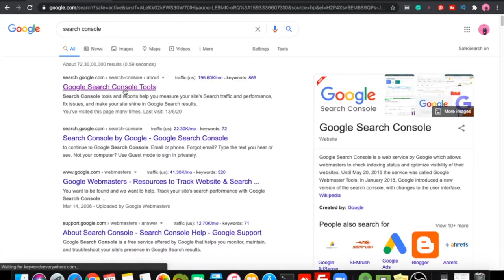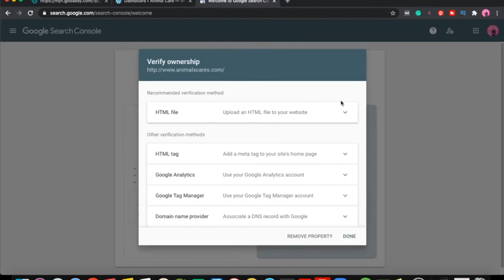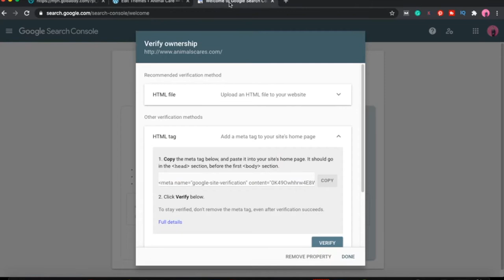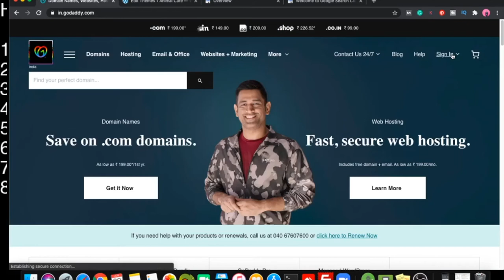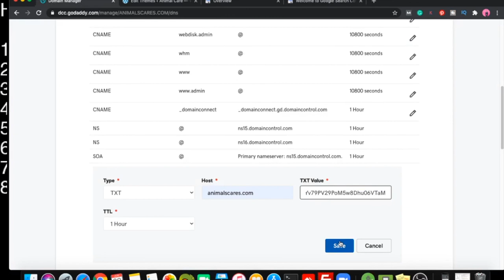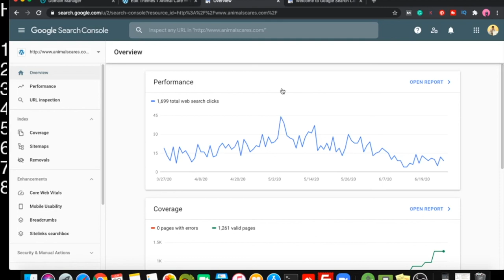how to index website in google hindi | Rank on google | Get Indexed Fast For SEO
How to index your website on google? If you have a website, page, blog, and any other business website that isn’t in the index on Google, there’s a 0% chance that it will receive organic traffic. You get only those traffic your friends and family and you are visiting on your website. How to Index Website in Google hind. You Want to high rank on Google? Well, the first step is getting indexed your website on google. Without that, you won't even be found. Subscribe our channel here to learn more of my secret SEO tips and website tips, In this video, I show you how to index a website on google.  website indexed faster using the Google indexing tool on Google Search Console called “URL Inspection”. This method can be used for any page or post on your site, so long as you’ve already verified the website on Google Search Console.
Sign up for Google Search Console - this allows you to see your website like how Google sees your website (at least to some extent). This allows you to see if Google has any issues which may cause your site to not be indexed. Step #2: Create a sitemap - using the Yoast SEO plugin you can create a sitemap. If you don't have a WordPress blog you may have to do this manually, but this one file is what search engines use to quickly index your whole site. Step #3: Submit your sitemap - take that XML sitemap and submit it to Google Search Console.

This method can be used for any page or post on your site, so long as you’ve already verified the website on Google Search Console (for more on Google Search Console verification, watch this video:
learn more - how to add your website to the google search console
00:00 Intro of the video
00:28 Search  Google Search console
00:56 Two options for indexing
01:20 Choose verification option
01:51 open WordPress
02:12 Open theme Editor
02:35 verify
02:57 submit sitemap
03:00 Second Method DNS
03:02 Open DNS

how to make a WordPress site, 5 pages site, and XML sitemap